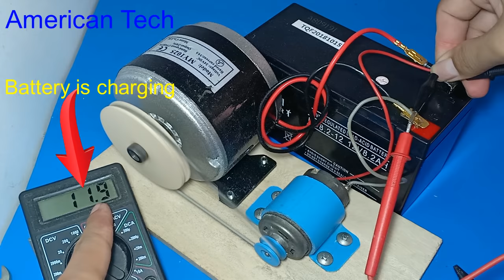Free energy generator 2019 , How to make free energy from DC motor , wow amazing idea 2019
15. How to make scrill machine using 12V DC motor very easy , homemade scrill tool 2017
21.Free energy , from small to a powerful energy, Phone charging using 1 5V AAA small battery
39.ir remote control testing up to 40 meters range, homemade ir remote control without any ic